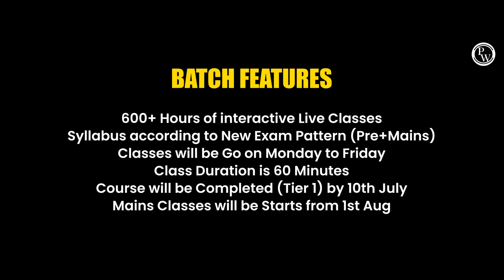SSC CGL 2023 Complete Preparation with @SSCWallahPW Team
Government Job ki khwaish SSC Wallah karega pura .  Welcome to one of the Best  SSC Exams Preparation Channel  SSC Wallah. Now it’s time to ace your SSC Exams preparation for SSC CGL, SSC CHSL, SSC GD Constable, SSC MTS, SSC CPO . SSC Exams Full Preparation Available for SSC Aspirants

7:00 AM :- Current Affairs for All SSC Exams
8:00 AM :- Editorial Analysis for All SSC Exams

10:00 AM :- Maths | SSC CGL | CHSL | CPO | MTS | Steno
11:00 AM :- GK/GS | SSC CGL | CHSL | CPO | MTS | Steno
12:00 AM :- English | SSC CGL | CHSL | CPO | MTS | Steno
1:00  PM :- Reasoning | SSC CGL | CHSL | CPO | MTS | Steno
2:00 PM :- Static GK  For All SSC Exams

Special Classes
4:00 PM :- Science Special For All SSC Exams
8:00 PM :- Maths Foundation Series